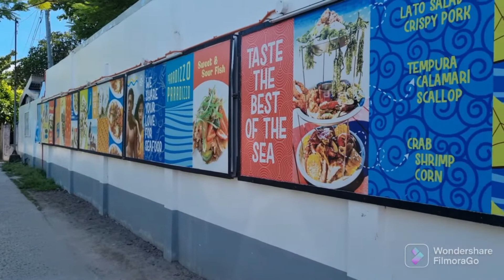September Birthday Celebrations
simple celebration sa lahat ng nag celebrate ng birthday sa family namin for the month of sept. overnight stay at paradizzo beach resort.